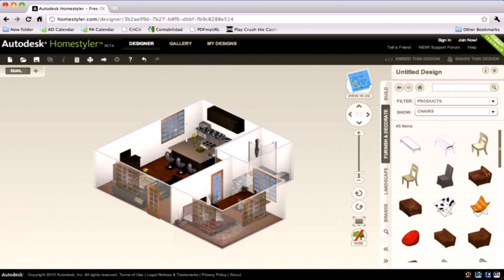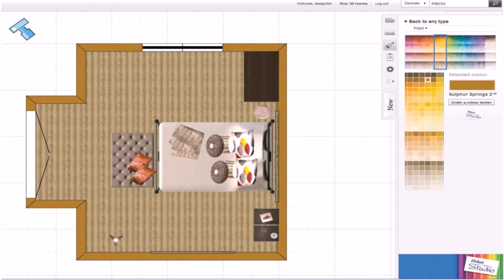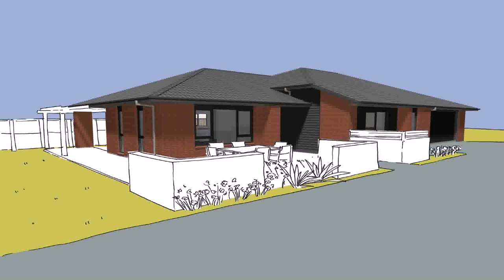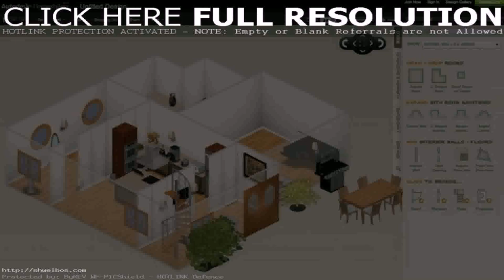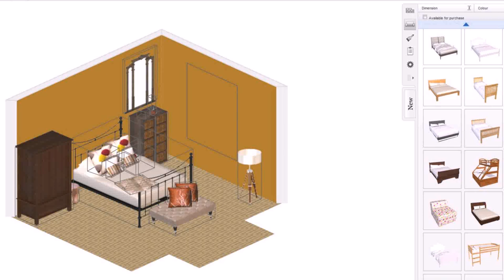Design A Virtual House Online Game (see description) (see description)